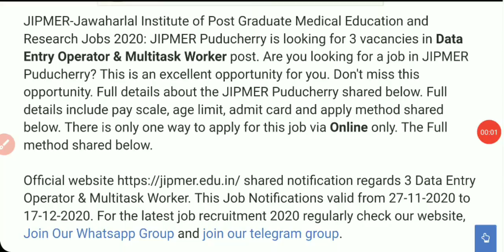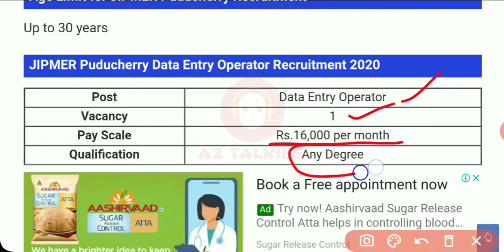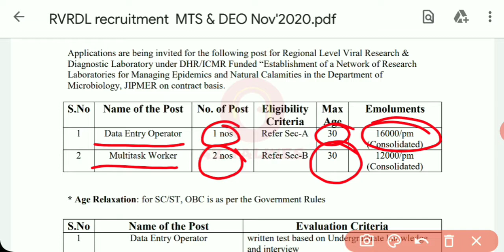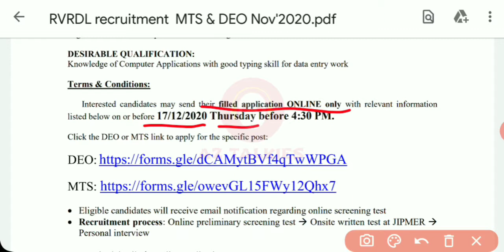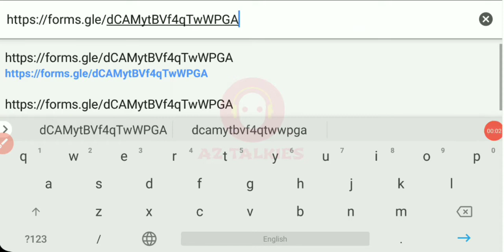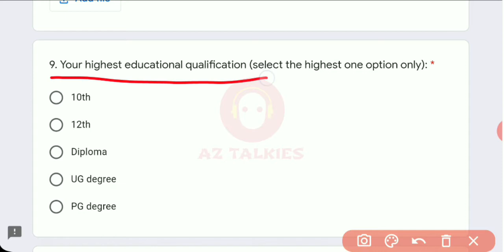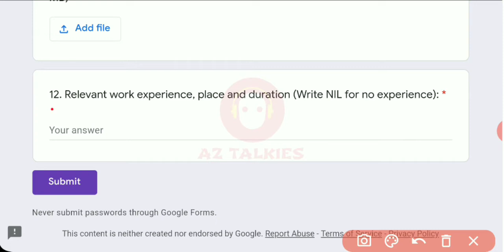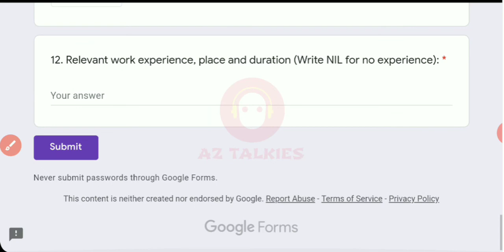JIPMER Recruitment 2020 for Data entry operator and Multi task worker || Pudhucherry || AZ Talkies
Hai friends here is your new job alert for candidates who completed degree and 10,12th.
If you want to apply for the job
Here is your link for application 👇